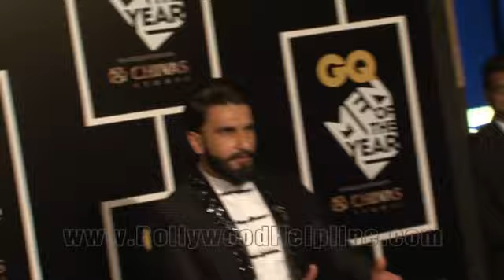Ranveer Singh At Red Carpet Of GQ Men Of The Year Awards